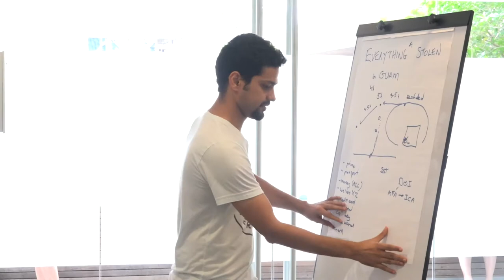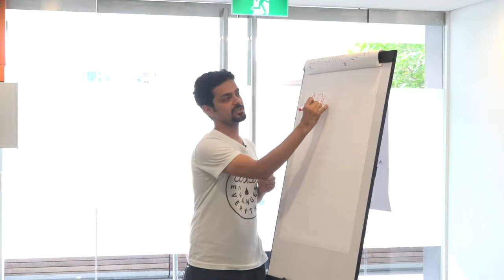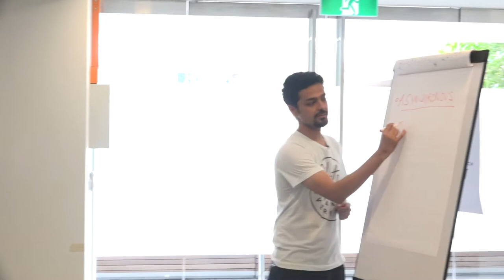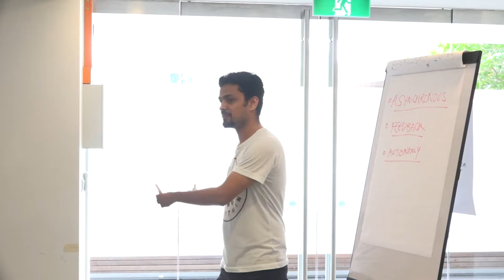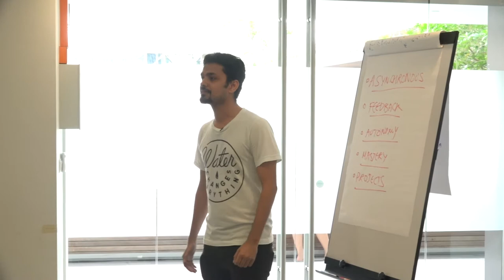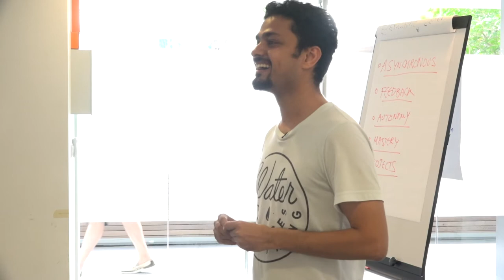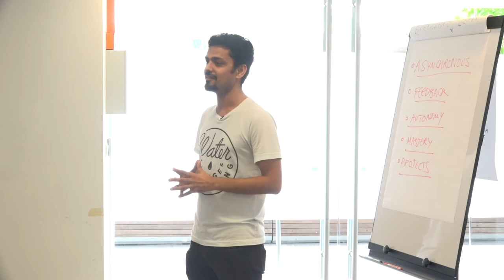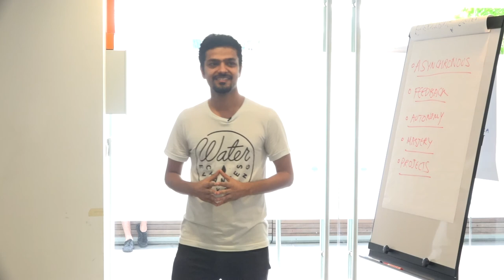How to make remote work really work - BarcampSG 2016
Speaker: Aseem K Thakur  (@aseemkthakur)